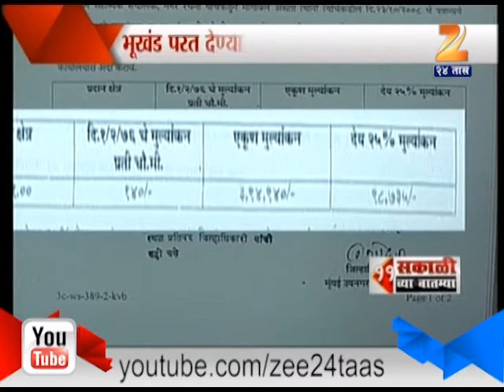ZEE24TAAS : Rajiv Shukla decided to return the Andheri land